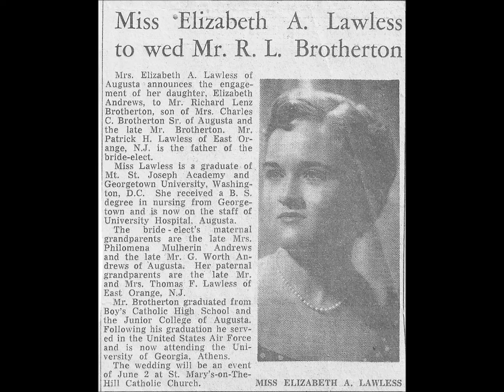woodyann2 Wedding photo album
Wedding photo album